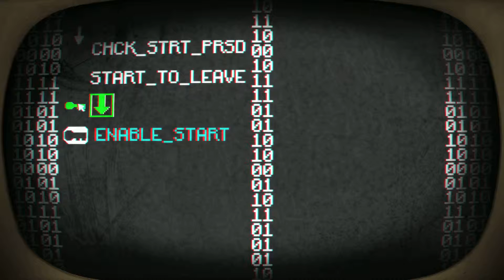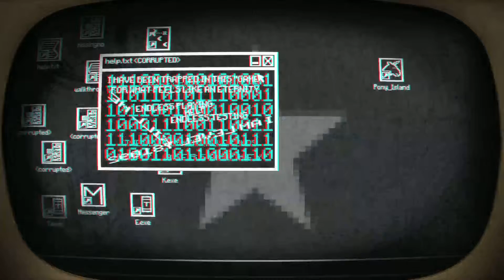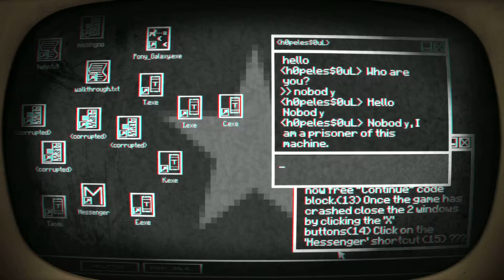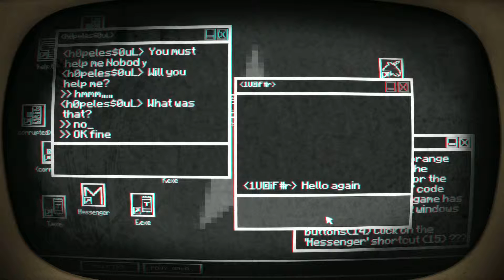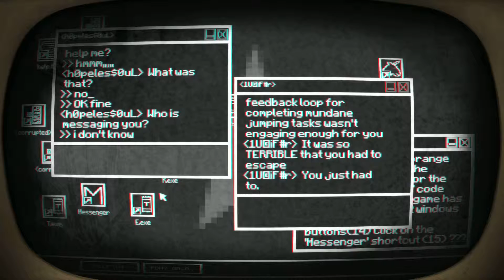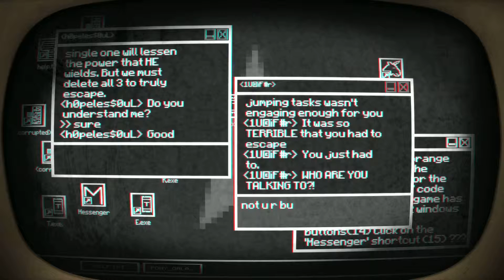兔斑尼玩_Pony Island part 01 快樂小馬島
一瞬間以為是我鍵盤或輸入系統壞掉了(!?
決定繼續玩下去，然後發現自己英文的確有進步了 大概